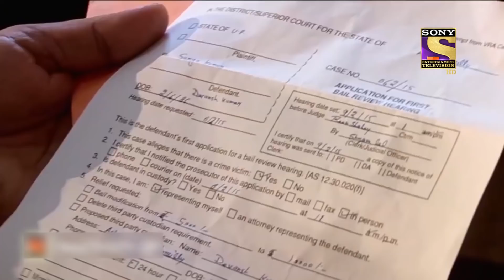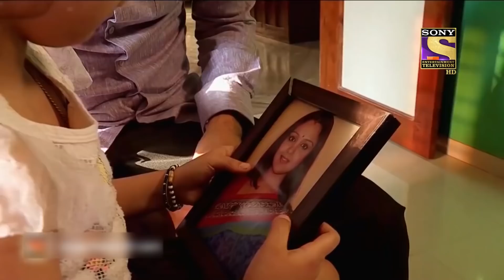Crime Patrol Dial 100 | Episodes 260, 261 And 262 | 3 In 1 Webisodes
Keep away from crime by watching this 3 in 1 Crime Patrol Dial 100 video.